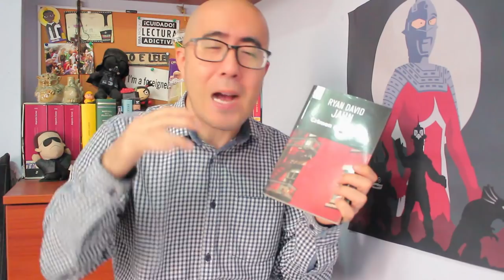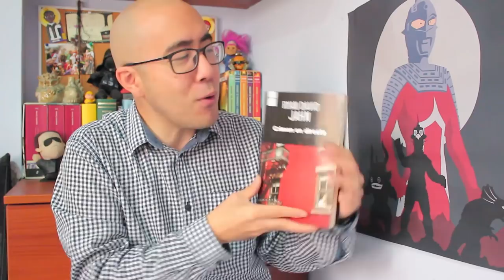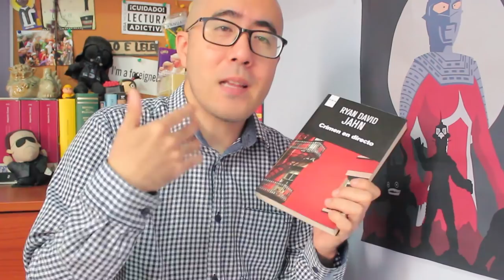Crimen en directo 🔫 por Ryan David Jahn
Vicho Goya